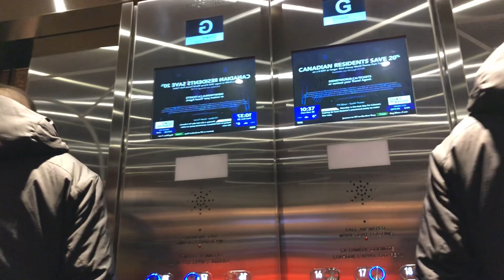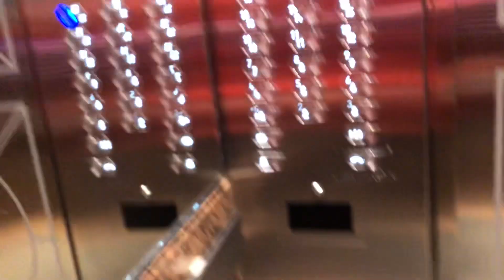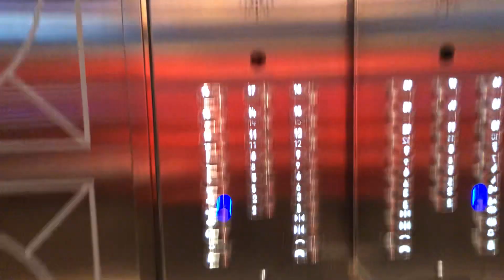Dover/KONE Traction Elevators at 175 Bloor Street E Toronto, ON (South Tower)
This was filmed yesterday at around 10:36am during my “Uplifting Adventure” in Toronto!

How do you know these elevators were modded by KONE? You might be asking...
Well... one of the elevator mechanics from KONE were working on one of the South Tower elevators! So that might be a sign that KONE is in charge of maintaining these elevators here!